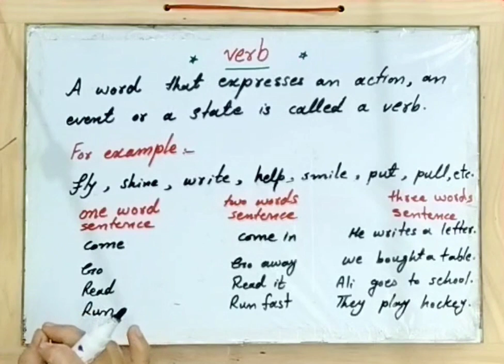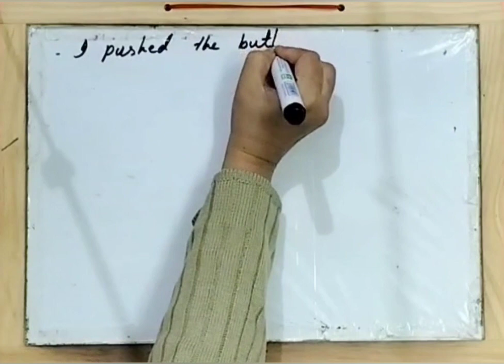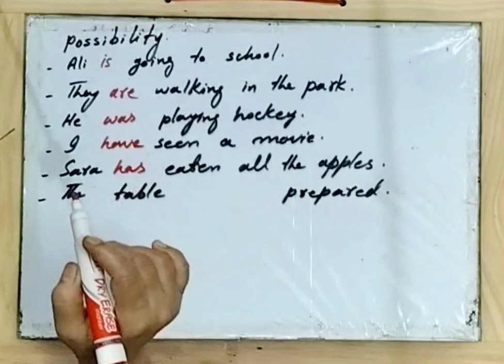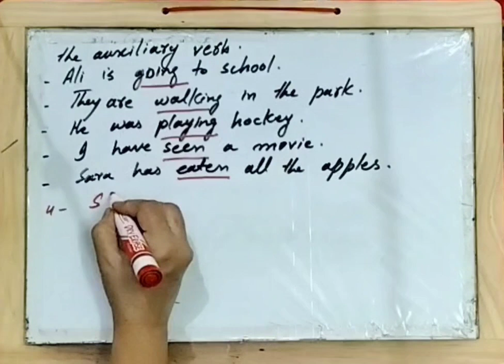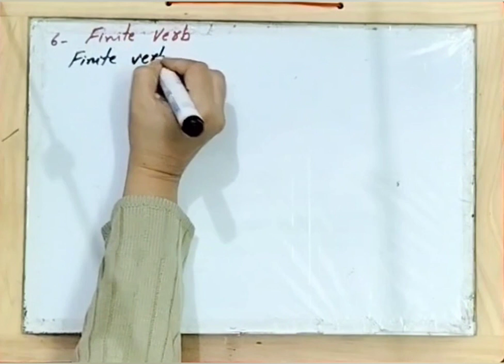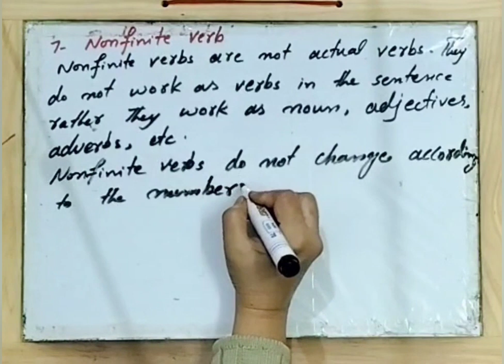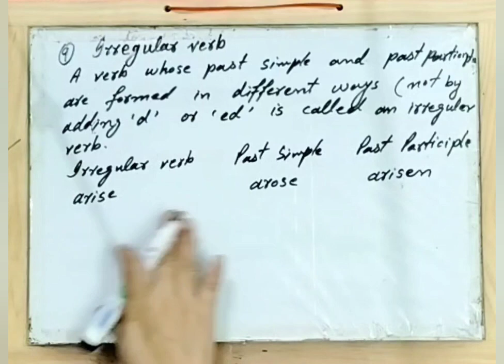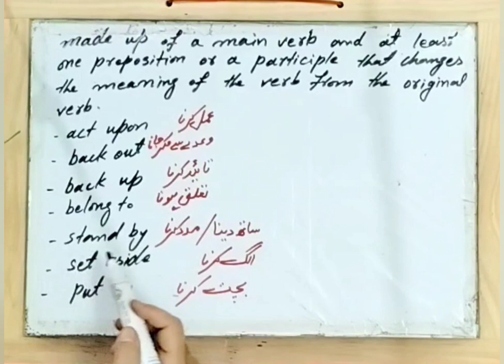Verb / Parts of Speech / Types of Verb with Examples in English Grammar / Definition / Nobel English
Hi! I hope , This video will be helpful for Students.
 It will Enhance their knowledge of English Grammar. They will learn Grammar in easy way.
This video will improve your weakness in English. They will be able to translate  into English.
They will also get command at English Grammar. They will be able to change sentences into Negative and Interrogative Form. They will also be able to identify Tenses. They will learn Part of Speech with example in easy way. they will also Learn conversion of Tenses.

And you will Enjoy also.